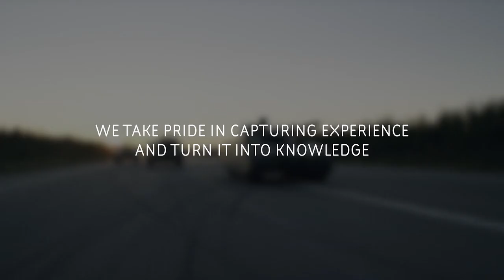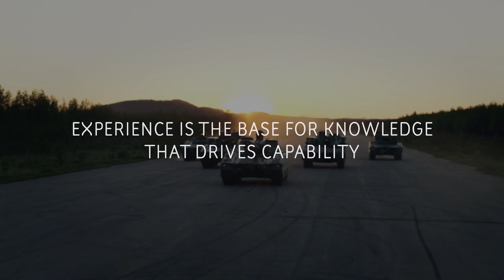CV90: Driving Operational Experience Forward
Combat-proven and in-service with 7 user nations, the CV90 has plenty of operational experience. We capture that knowledge and turn it into expertise which will continue to drive our vehicle capabilities forward.